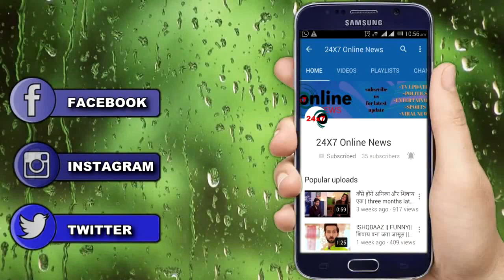KUNDALI BHAGYA || घरवालों के सामने "PREETA को धक्केमार KARAN निकालेगा घर से",पीछे होगा ये PLAN